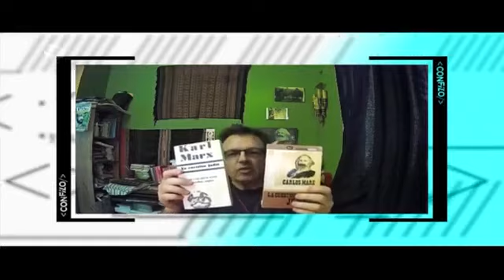Todos los derechos